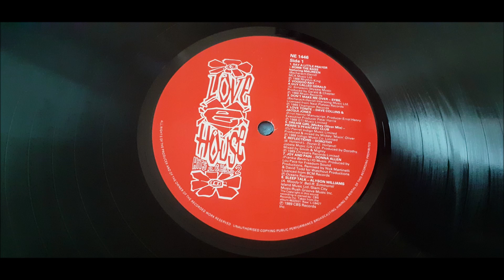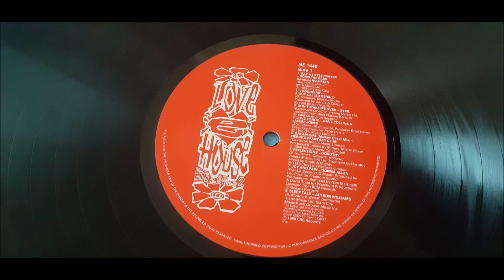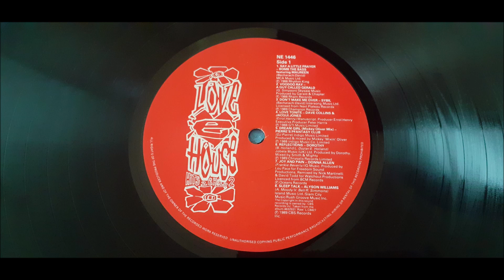Sybil - Don't Make Me Over